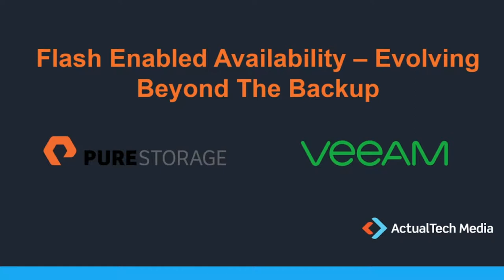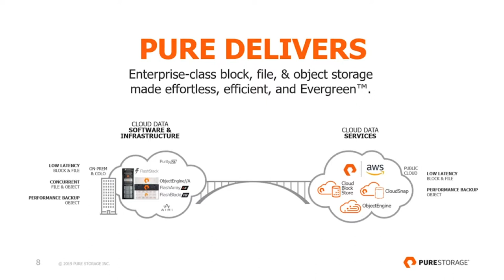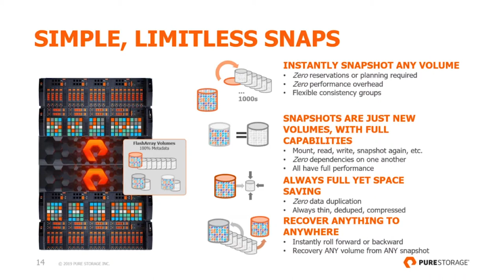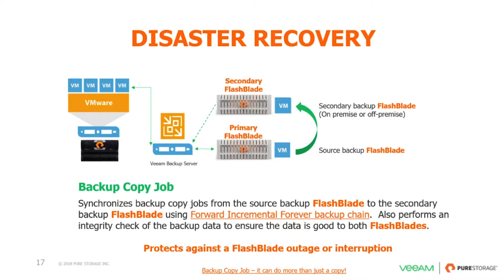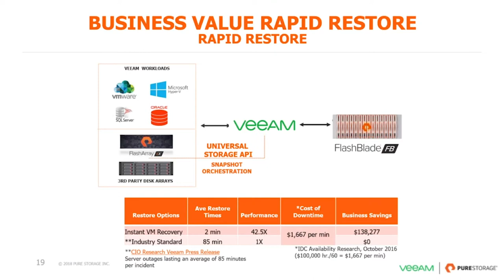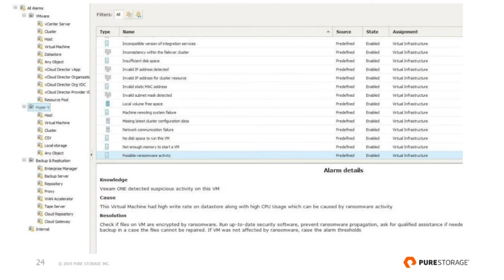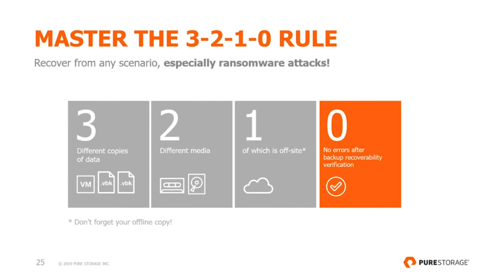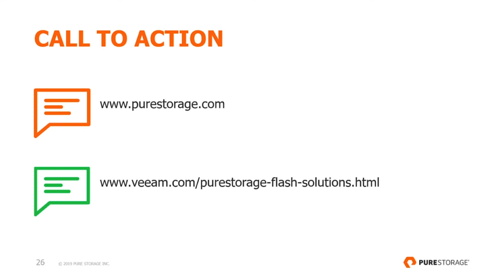Solving the Ransomware Challenge Leveraging Pure and Veeam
SLED organizations are facing ransomware more and more frequently today.  Without proper protection, the only option is to pay the ransom and hope cybercriminals unlock your data.  Simple data backup is no longer enough with ransomware even targeting backups, rendering entire environments unavailable with valuable services interrupted in the meantime.

Introducing Pure Flash-to-Flash-to-Cloud (F2F2C), a revolutionary new solution that is designed for the scale and use cases of modern data backup and protection.  Together with Veeam Availability Suite this architecture provides significant improvement in recovery times, and offers additional protection against ransomware enabling SLED organizations to meet stringent SLAs, RPOs, and RTOs and to maintain continuity of operations.